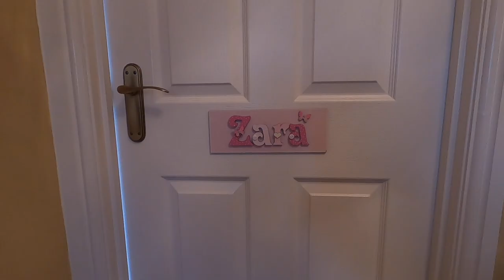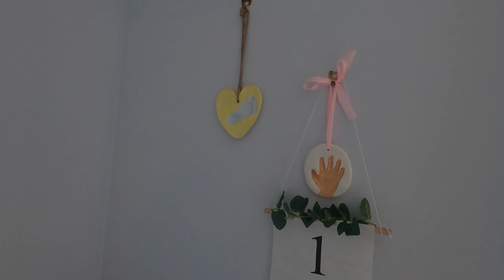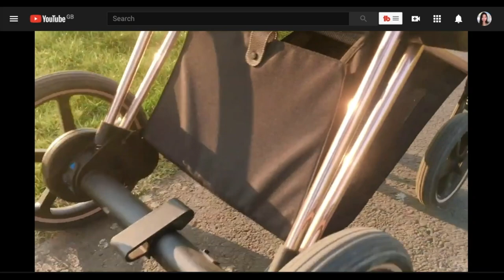Рум тур маленькая детская комната / минимализм / Nursery tour gender-neutral uk / minimal / small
Привет, друзья, добро пожаловать на мой канал. Сегодня я вам покажу как мы практично и безопасно организовали детскую комнату для нашей дочери Зары.

Полезные ссылки:
- Ростомер:

- Украшения для первого дня рождения детей:

- Детский баннерый флаг для дня рождения и шар

- Ночник с регулируемой яркостью

- Подвесной органайзер из 6 карманов

- Портативная детская игрушка Сова с белым шумом, колыбельными и светом